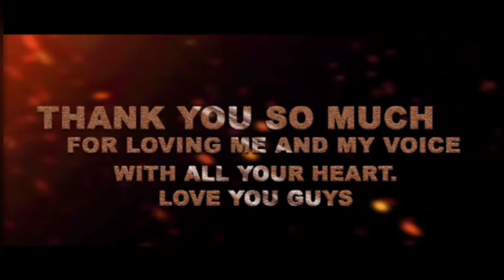Pushpa The Rise Shreyas Talpade Voice of Allu Arjun in Hindi language | Allu Arjun Pushpa movie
Bollywood ki Baat is 24 hrs News update for you.

Sharing the information on Twitter, Shreyas Talpade wrote that he is happy and honoured to be the voice of India's most powerful and stylish actor Allu Arjun.Home
Latest
Movies
Assembly Elections 2022
Election Schedule
Web Stories
Bigg Boss 15
Buzz
Photos
India
Entertainment
CricketNext
Lifestyle
Politics
World
Business
Education and Career
Auto
Tech
Explainers
Sports
Opinion
Videos
Astrology

Bollywood ki Baat

ALLU ARJUN’S PUSHPA: SHREYAS TALPADE LENDS VOICE FOR HINDI VERSION
Shreyas Talpade to dub for Allu Arjun in Hindi version of Pushpa
Sharing the information on Twitter, Shreyas Talpade wrote that he is happy and honoured to be the voice of India's most powerful and stylish actor Allu Arjun.
us on

ENTERTAINMENT BUREAU| TRENDING DESK
Updated: December 09, 2021, 12:57 IST
Allu Arjun Pushpa: The Rise‘s release is being eagerly awaited by his fans, who can’t keep calm to see the actor in the role of a smuggler. Now, as per the latest development, Shreyas Talpade has given his voice to the Hindi version of Pushpa. The news comes in a few days after the trailer was released by the makers. Sharing the information on Twitter, Shreyas wrote, Extremely happy and honoured to be the voice of India’s most powerful and stylish actor Allu Arjun in “Pushpa” (Hindi).”

Welcome to Official YouTube channel Bollywood ki Baat is the one Stop platform for All day Daily update of Bollywood Like Bollywood gossips Celebrities, Bollywood Updates, Bollywood Movies, Bollywood News, Bollywood Films Latest news favourite artists and actors  Like Salman Khan, Akshay Kumar,  Ajay Devgan, Janvi Kapoor, Aliya Bhatt etc. Get a glimpse for your favourite actress actor.